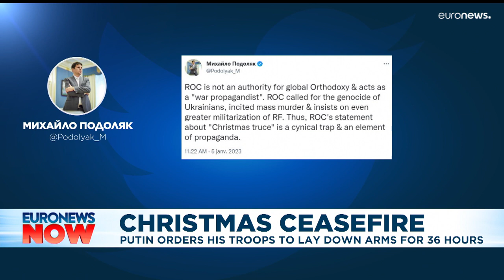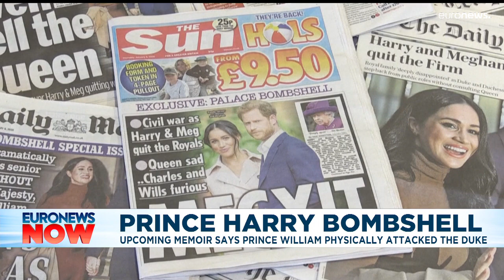Latest news bulletin | January 5th – Evening